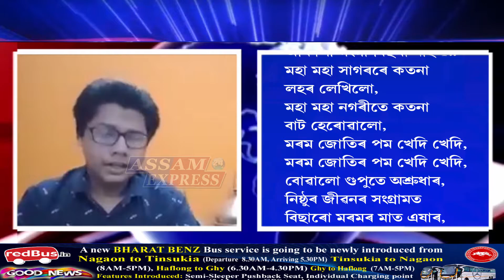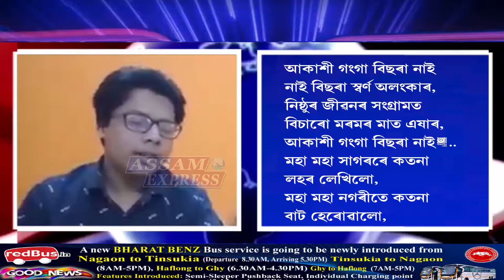কৃষ্ণবজিৎ শইকীয়াৰ কন্ঠত শুনক সুধাকন্ঠ ড০ ভূপেন হাজৰিকাৰ এটি সুন্দৰ গীত